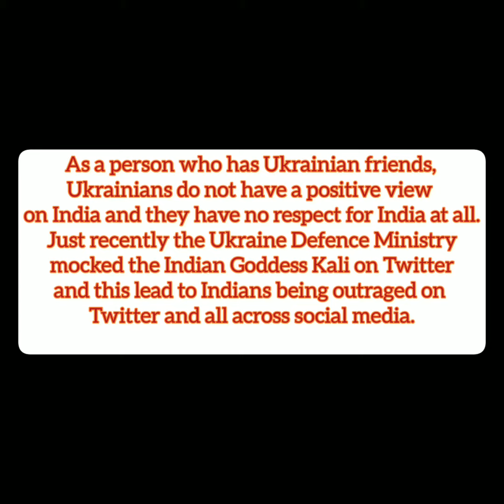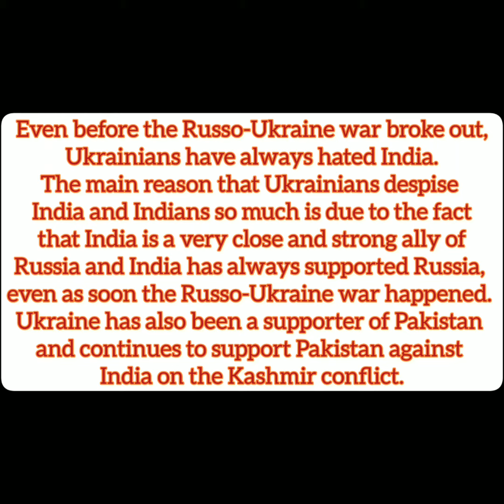What view does Ukrainian people have about India??